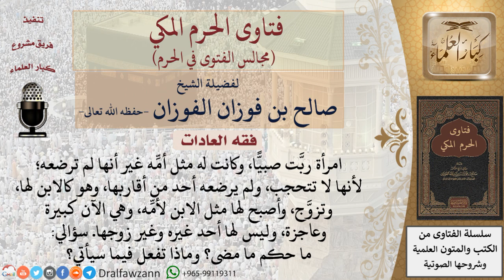هل يجوز للمرأة أن تعامل من ربَّته صغيرًا غير أنها لم ترضعه كابن لها من حيث عدم الاحتجاب عنه؟